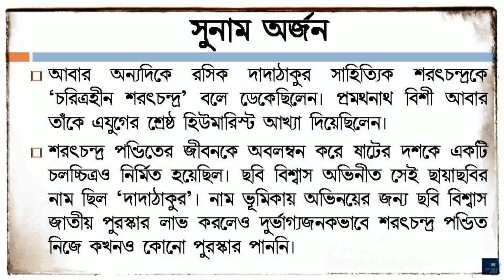দাদাঠাকুর শরৎচন্দ্র পণ্ডিতের জীবনী | Dada Thakur Sarat Chandra Pandit Biography in Bengali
In this video you will know the biography of Dada Thakur Sarat Chandra Pandit (দাদাঠাকুর শরৎচন্দ্র পণ্ডিতের জীবনী) in bengali. His short 'Documentary Biography' will show you a clear picture of him.
Sarat Chandra Pandit (27 April 1879 – 27 April 1968), better known as ‘Dada Thakur’ (দাদাঠাকুর), was a well-known composer of humorous rhymes, writer, publisher and social critic. He had his ancestral house at Dafarpur in West Bengal, India. However, the ancestral seat of the Pandits were originally at Dharmapur, a village in Rampurhat subdivision, Birbhum District of West Bengal. Sarat Chandra Pandit's grandfather Ishan Chandra Pandit left his ancestral village Dharmapur and settled in Dafarpur following a family conflict.
Sarat Chandra Pandit single-handedly published the newspaper 'Jungipore Sangbad', from Jangipur playing the roles of author, press-compositor, proof-reader and printer. Initially he was assisted by his wife and temporary workers in running the press, a wooden hand-press which was run in his bedroom. He also published 'Bidushak' [বিদূষক] (Jester), a pamphlet of satire, humor and social commentary and used it as his weapon for social change and to bring public awareness against corruption.
The remaining part of his life has been described in this video and you will know who is Dada Thakur.
Video Created by:
A Complete Knowledge for:
Suggested Videos :
DadaThakur | Sarat Chandra Pandit | Documentary
DADA THAKUR o TAR ROSHIKOTA।দাদা ঠাকুর রসিকতা। দাদা ঠাকুর।dada thakur। dadathakur।bangla dada thakur
Protibadi Dadathakur | প্রতিবাদী দাদাঠাকুর | Sarat Chandra Panit Kobita O Gaan